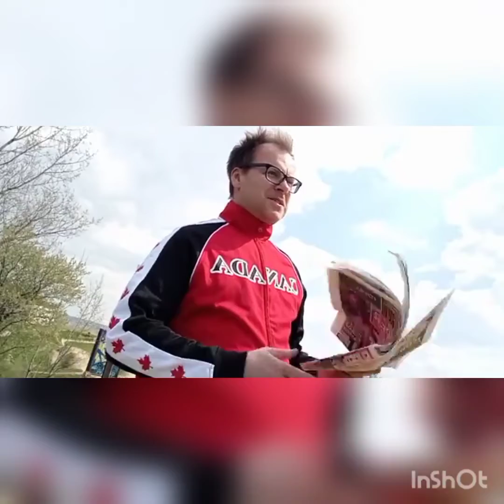Instruktor z Górki Kazoorki.@rembatv5835 🎤🎧🎥🎬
Wywiad z instruktorem podczas codziennej prasówki na @REMBA TV GROUP, zachęcam do odwiedzenia bike parku na Kazury.